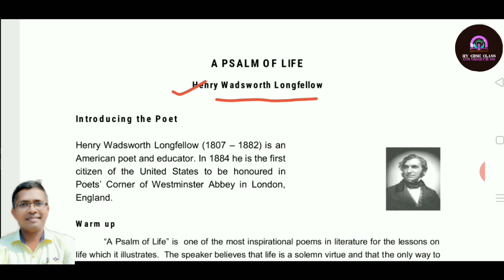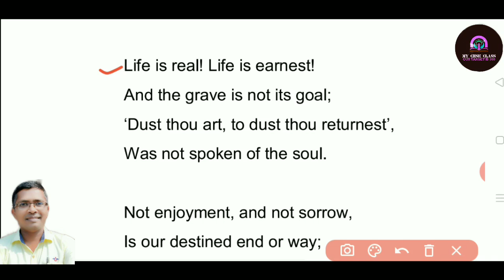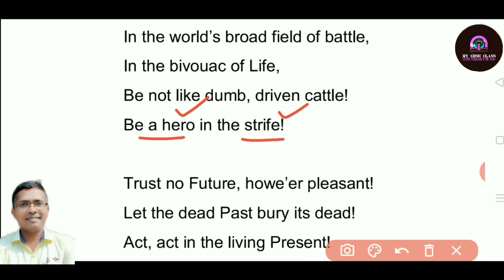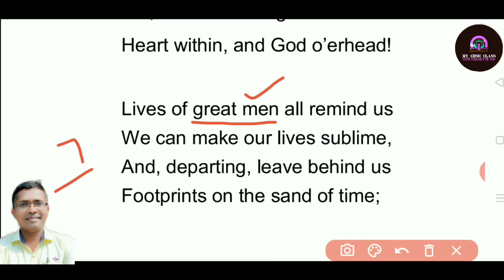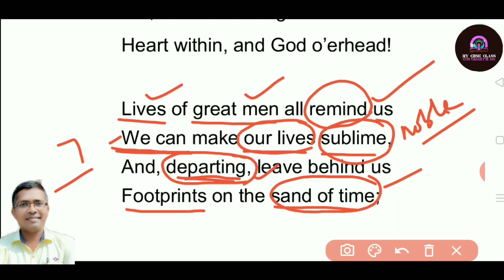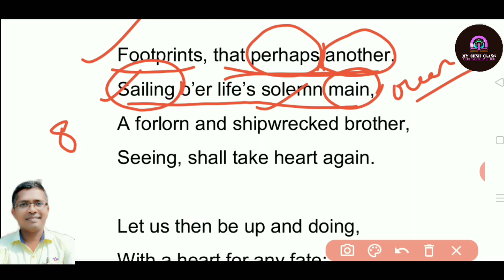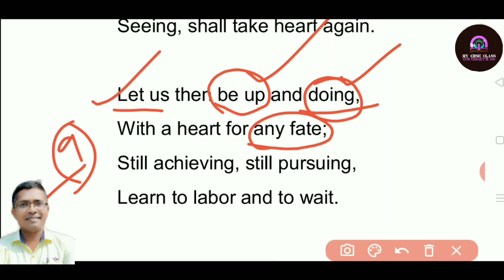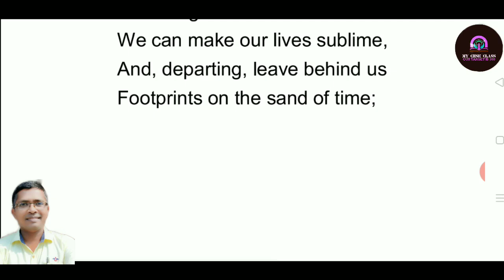+2 2nd year English | A PSALM OF LIFE | Teaching part-4 | #+2english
ବନ୍ଧୁଗଣ, ବହୁତ ସହଜରେ ଏକାଥରେ ବୁଝିପାରିବେ A PSALM OF LIFE poem ର stanza । Next ଭିଡିଓ ରେ ଦେଖିପାରିବେ Part-5
     @MY CHSE CLASS : HKSIR

A PSALM OF LIFE in english
+2 A PSALM OF LIFE
+2 english A PSALM OF LIFE
CHSE english A PSALM OF LIFE
Class XII english A PSALM OF LIFE